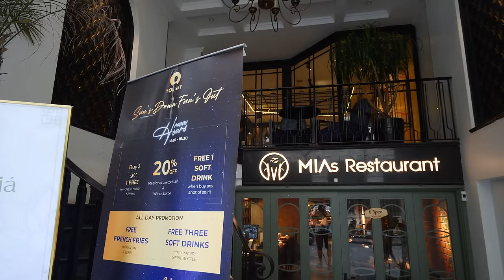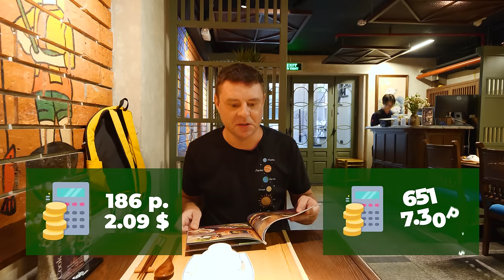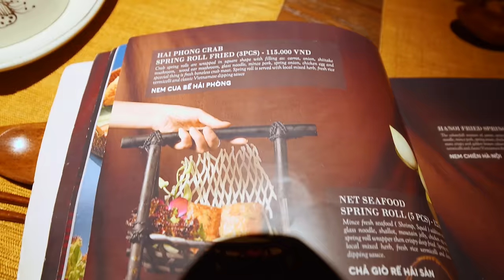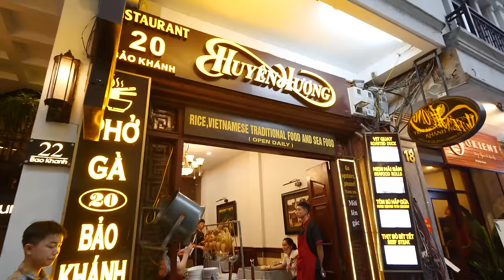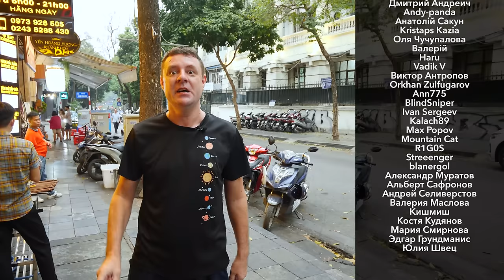Обзор MIAs restaurant. Ресторан национальных блюд в ХАНОЕ!!!